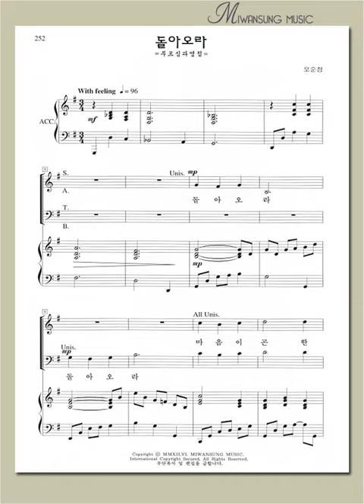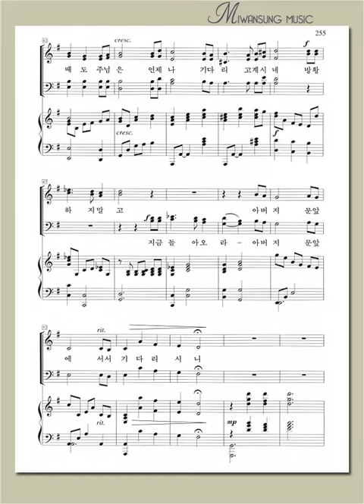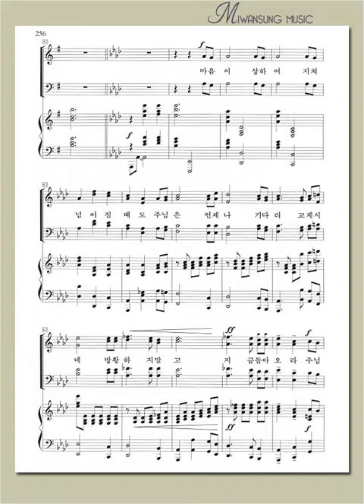하이라이트 21집 / 돌아오라 / 알토파트